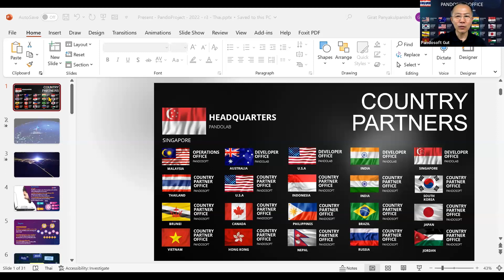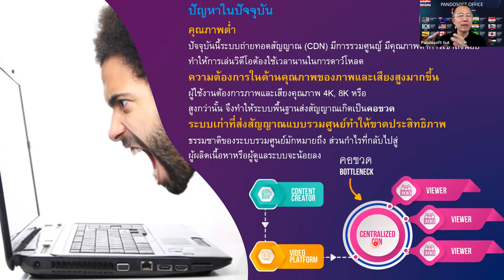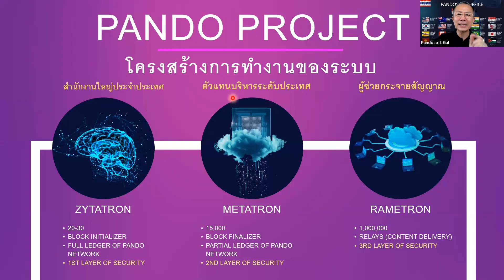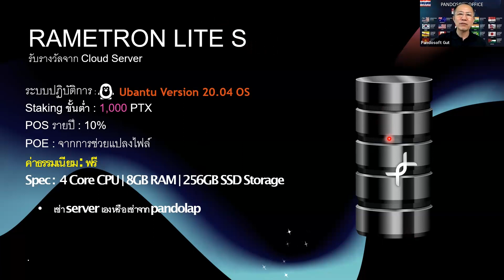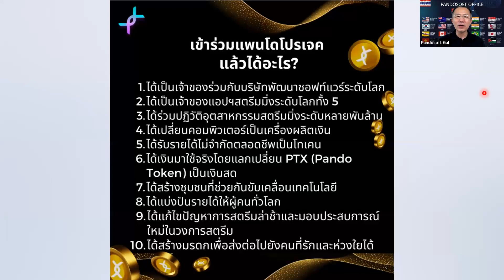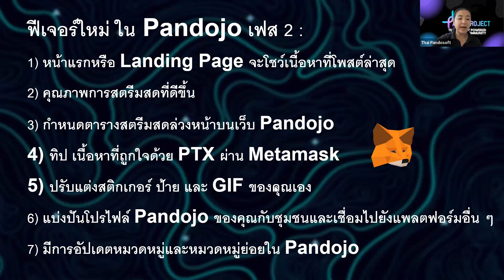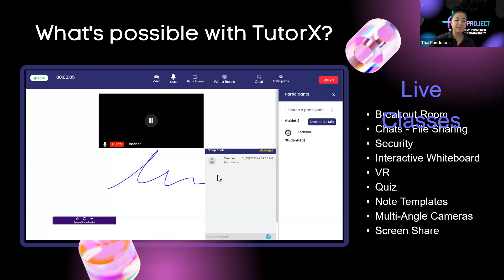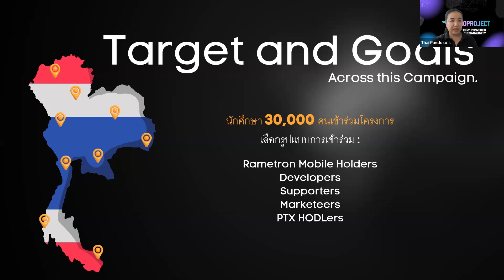แพนโดโปรเจค ธุรกิจบล้อกเชนที่คุณเป็นเจ้าของได้ Pando | 3 มิย 66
เปิดแล้ววันนี้!!
สั่งจองซอฟท์แวร์ราเมตรอน 4 รูปแบบ
เพื่อเข้าสู่ mainnet 2 พร้อมร่วมปฏิวัติอุตสาหกรรมสตรีมมิ่ง

เลือกราเมตรอนที่ใช่ในแบบที่คุณชอบ

1. RT Mobile มือถือ แทปเลต
- ปัจจุบันฟรี อนาคตจะมีค่าธรรมเนียม
Stake ขั้นต่ำ 250 PTX
POS 10%

2. RT Lite คอมพิวเตอร์
Stake ขั้นต่ำ 1,000 PTX
POS 10%

3. RT Pro
- ค่าธรรมเนียม 600$
Stake ขั้นต่ำ 10,000 PTX
POS 12%

4. RT Enterprise
- ค่าธรรมเนียม 5,000$
Stake ขั้นต่ำ 35,000 PTX
POS 15%

สั่งจองวันนี้ได้ทาง Line@
แจ้ง
ชื่อ เบอร์โทร wallet
ระบุโหนดราเมตรอนที่ต้องการจอง
ระบุจำนวนโหนด
บริษัทจะติดต่อกลับเพื่อ confirm การจอง

พิเศษ จองราเมตรอนขั้นต่ำ 250 รับรางวัลค่าแนะนำ 5%

เพิ่มเพื่อกับ Line@เพื่อเริ่มสนทนาและสั่งจองทันที
line@ pandosoft thailand

Pandosoft คือ แพล็ตฟอร์มถ่ายทอดสด (Live Streaming) หรือคลิปวิดีโอ ที่เผยแพร่เนื้อหาประเภทสื่อมัลติมีเดียต่างๆ (Multimedia) ผ่าน 5 ช่องทาง ดังนี้
1. Pandojo คือ ช่องทางการถ่ายทอดสดเหตุการณ์หรือสาระดีๆ ได้ทุกที่ทุกเวลา
2. Pandogo คือ ช่องทางรับภาพยนต์หรือละคร สารคดี หรืออื่นๆ จากผู้ผลิตเนื้อหาของประเทศนั้นๆ
3. Show.us คือ ช่องทางนำเสนอทักษะหรือความสามารถส่วนบุคคลผ่านคลิปวิดีโอสั้น เพื่อสร้างโอกาสในอาชีพ หรือปูทางไปสู่อาชีพในฝัน
4. TutorX คือ ช่องทางการศึกษาในรูปแบบต่างๆ ที่รวบรวมความรู้ในแต่ละด้าน ทั้งภาษา ทักษะอาชีพ การติวเพื่อสอบในแต่ละระดับ
แต่ละครั้งที่มีการเผยแพร่เนื้อหาเหล่านี้ก็จะเกิดยอดวิวจากผู้ชม ซึ่งก่อให้เกิดรายได้ที่ปลอดภัยโดยใช้ Blockchain สำหรับธุรกรรมการเงินที่มีประสิทธิภาพ ปลอดภัย และน่าเชื่อถือ
ทั้งนี้ จะมีการซื้อ Pando Token เพื่อนำมาลงทะเบียนเข้าสู่ระบบเพื่อรับชม โดยผู้สร้างคอนเทนต์ใน Pandosoft แพล็ตฟอร์มจะมีรายได้จากการเผยแพร่วิดีโอได้ก็ต่อเมื่อมียอดวิว อีกด้านหนึ่ง ผู้ให้บริการ ผู้ที่มารับชมจะต้องเสียค่าสมาชิกหรือค่าลงทะเบียนสิทธิพิเศษเฉพาะอื่นๆ
5. Vixo คือ ช่องทางสำหรับผู้มีต้องการเผยแพร่ผลงานเพลง แบบ Live Concert, Live Content ผลงานสื่อหนัง สื่อรายการเนื้อหา ไม่ว่าท่านจะเป็นศิลปิน ดารา มือใหม่หรือมืออาชีพ
รายได้ที่ไหลเข้ามาต่อเนื่อง โดยไม่ต้องใช้ทั้งแรง และเวลา(หรือใช้น้อยที่สุด)

คว้าโอกาสดีๆ ก่อนใคร
เข้าไปศึกษาข้อมูลเพิ่มเติมที่

สอบถามข้อมูลทางไลน์
line@ pandosoft thailand